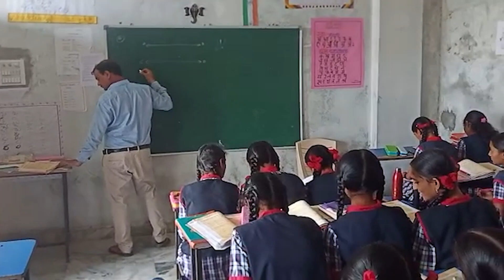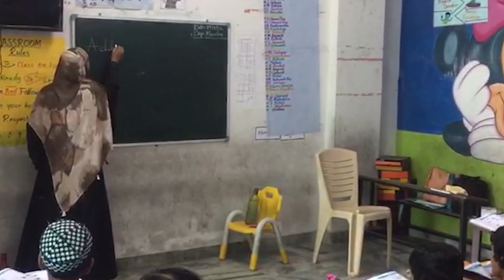Korutla Public School, Jagtial, Telangana | School Tour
Founded in 2016, Korutla Public School delivers education in Jagtial, Telangana. This school has shown academic excellence in the past few years under the aegis of its qualified teachers.

Korutla Public School has several features that enable students to have a holistic development. Separate activity areas, computer labs, science labs, among other facilities play a part in the overall development process.

With the help of LEAD’s integrated management system, Korutla Public School has helped students learn via engaging video lectures. While teachers are able to solve the doubts in an efficient manner. The advanced LMS also helps school administration and parents via automation.